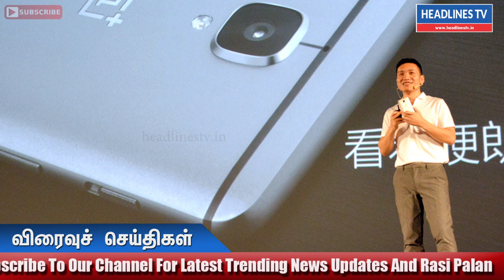Oneplus Plus Introduced New Smartphone | New Launch Of Oneplus 6T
news today tamilnadu live 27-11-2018 ,today news tamil,oneplus 6t mobile review, today trending news tamil,tamilnadu live news today,tamilnadu news today